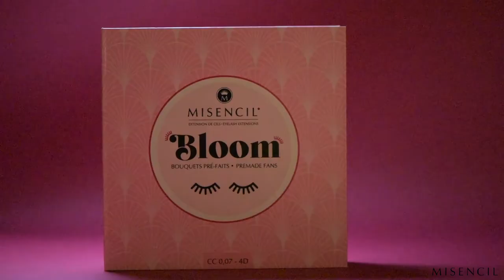BLOOM Premade Fans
The expected result at an unexpected speed! Discover now for the very first time: the premade fans by Misencil. You’ve been dreaming about them, you’ve been waiting for them, we are happy to present you the BLOOM line of premade fans that you won’t be able to live without!

The softest lashes on the market, handcrafted to create the perfect fan: BLOOM premade lashes will undoubtedly be your new favorite eyelash extension line. In hybrid applications, volume or mega volume, Misencil premade lashes will be able to accompany you for all your clients’ requests by allowing you to save a lot of time.